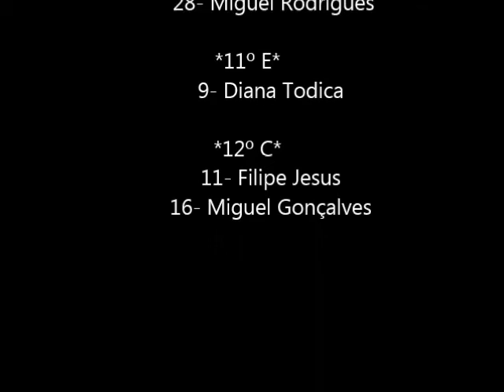VI ENPAR - O Mundo ao Contrário (Agrup. Pinheiro e Rosa, Faro)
Nos dias 28, 29 e 30 de maio, o IPDJ recebeu o VI Encontro de Partilhas de Práticas Educativas de Cidadania organizado pela Direção-Geral dos Estabelecimentos Escolares -- Direção de Serviços da Região Algarve, visando a promoção e valorização de práticas educativas das escolas da região, contando este ano também com a participação de um agrupamento de escolas do Baixo Alentejo.

O programa ENPAR pretende catalisar os projetos, trabalhos e atividades já constantes nos projetos educativos das escolas e agrupamentos, valorizando e dando visibilidade ao que de bom se faz na região, através da promoção da partilha e disseminação de experiências educativas, numa perspetiva integradora com carácter transversal a todas as áreas curriculares da educação. Em cada ano, o plano de trabalho é subordinado às temáticas dos anos internacional e europeu, sendo que em 2014 o enfoque é na Agricultura Familiar e no Cidadão, respetivamente. Paralelamente trabalhou-se também o apoio à dieta mediterrânica enquanto património imaterial da Humanidade. As temáticas fixas do ENPAR, Viver a escola no séc. XXI, Diálogos Intergeracionais e Jovens empreendedores, completam as abordagens à grande temática central que é a Cidadania.